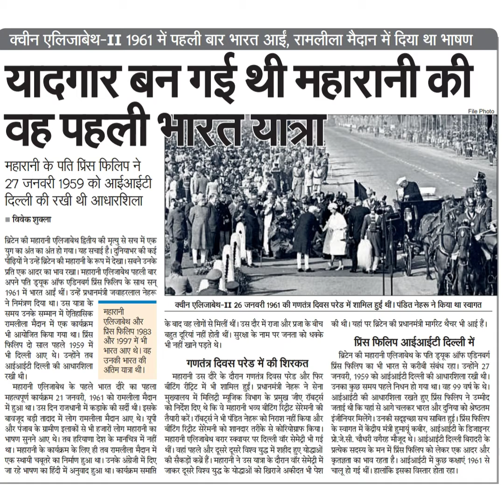क्वीन एलिजाबेथ-II 1961 में पहली बार भारत आई, रामलीला मैदान में दिया था भाषणयादगार बन गईथी महारानी की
क्वीन एलिजाबेथ-II 1961 में पहली बार भारत आई, रामलीला मैदान में दिया था भाषण
यादगार बन गईथी महारानी की
वहपहली भारत यातা
File Photo
महारानी के पति प्रिंस फिलिप ने
27 जनवरी 1959 को आईआईटी
दिल्ली की रखी थी आधारशिला
विवेक शुक्ला
ब्रिटेन की महारानी एलिजाबेथ द्वितीय की मृत्यु से सच में एक
युग का अंत का अंत हो गया। यह सचाई है। दुनियाभर की कई
पीढ़ियों ने उन्हें ब्रिन की महारानी के रूप में देखा। सबने उनके
प्रति एक आदर का भाव रखा। महारानी एलिजाबेथ पहली बार
अपने पति ड्यूक ऑफ एडिनर्ग प्रिंस फिलिप के साथ सन्
191 में भारत आई थीं। उन्हें प्रधानमंत्री जवाहरलाल नेहरू
ने निमंत्रण दिया था। उस यात्रा के
समय उनके सम्मान में ऐतिहासिक
रामलीला मैदान में एक कार्यक्रम
भी आयोजित किया गया था। प्रिंस
फिलिप दो साल पहले 1959 मे
भी दिल्ली आए थे। उन्होंने तब
आईआईटी दिल्ली की आधारशिला
रखी थी।
महारानी
एलिजाबेथ और
प्रस फिलिप 1983
भारत आए थे। वह
अतिम यात्रा थी।
और 1997 में भी
उनकी भारत की
महारानी एलिजाबेथ के पहले भारत दौरे का पहला
महत्वपूर्ण कार्यक्रम 21 जनवरी, 1961 को रामलीला मैदान
में हुआ था। उस दिन राजधानी में कड़ाके की सर्दी थी। इसके
बावजूद बड़ी तादाद में लोग रामलीला मैदान आए थे। यूपी
और पंजाब के ग्रामीण इलाकों से भी हजारों लोग महारानी का
भाषण सुनने आए थे। तब हरियाणा देश के मानचित्र में नहीं
था। महारानी के कार्यक्रम के लिए ही तब रामलीला मैदान
एक स्थायी चबूतरे का निर्माण हुआ था। उनके अंग्रेजी में दिए
जा रहे भाषण का हिंदी में अनुवाद हुआ था। का्यक्रम समा्ति
में
क्वीन एलिजाबेथ-11 26 जनवरी 1961 की गणतंत्र दिवस परेड में शामिल हुई थी। पंडित नेहरू ने किया था स्वागत
के बाद वह लोगों से मिलीं थीं। उस दौर में राजा और प्रजा के बीच की थी। यहां पर ब्रिटेन की प्रधानमंत्री मार्गरेट थैचर भी आई हैं।
बहुत दूरियां नहीं होती थीं। सुरक्षा के नाम पर जनता को धक्के
भी नहीं खाने पड़ते थे।
प्रिंस फिलिप आईआईटी दिल्ली में
ब्रिटेन की महारानी एलिजाबेथ के पति ड्यूक ऑफ एडिनवर्ग
प्रिंसे फिलिप का भी भारत से करीबी संबंध रहा। उन्होंने 27
जनवरी, 1959 को आईआईटी दिल्ली की आधारशिला रखी थी।
उनका कुछ समय पहले निधन हो गया था। वह 99 वर्ष के थे।
आईआईटी की आधारशिला रखते हुए प्रिंस फिलिप ने उम्मीद
जताई थी कि यहाह से आगे चलकर भारत और दुनिया को श्रेष्ठतम
इंजीनियर मिलेंगे। उनकी सदूइच्छा सच साबित हुई प्रिंस फिलिप
के स्वागत में केंद्रीय मंत्री हमायूं कबीर, आईआईटी के डिजाइनर
प्रो.जे.सी. चौधरी वगैरह मौजूद थे। आईआईटी दिल्ली बिरादरी के
प्रत्येक सदस्य के मन में प्रिंस फिलिप को लेकर एक आदर और
कृतज्ञता का भाव रहता है। आईआईटी में कुछ कक्षाएं 1961 से
चालू हो गई थीं। हालांकि इसका विस्तार होता रहा।
गणतंत्र दिवस परेड में की शिरकत
महारानी उस दौरे के दौरान गणतंत्र दिवस परेड और फिर
बीटिंग रीट्रिट में भी शामिल हुई। प्रधानमंत्री नेहरू ने सेना
मुख्यालय में मिलिट्री म्यूजिक विभाग के प्रमुख जीए रॉबट्र्स
को निर्देश दिए थे कि वे महारानी भव्य वीटिंग रिद्रीट सेरेमनी की
तैयारी करें। रॉबट्र्स ने भी पंडित नेहरू को निराश नहीं किया और
बीटिंग रिट्र्ीट सेरेमनी को शानदार तरीके से कोरियोग्राफ किया।
महारानी एलिजाबेथ बरार स्क्वायर पर दिल्ली वॉर सेमेट्री भी गई
थीं। वहा पहले और दूसरे दूसरे विश्व युद्ध में शहीद हुए योद्धाओं
की सैकड़ों कब्रं हैं। महारानी ने उस यात्रा के दौरान वार सेमेट्री में
जाकर दूसरे विश्व युद्ध के योद्धाओं को खिराजे अकीदत भी पेश